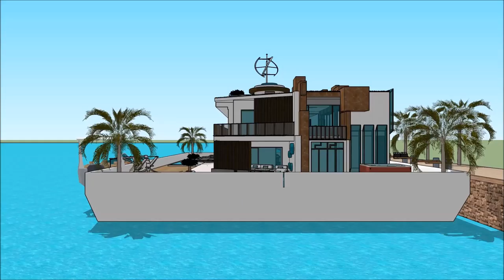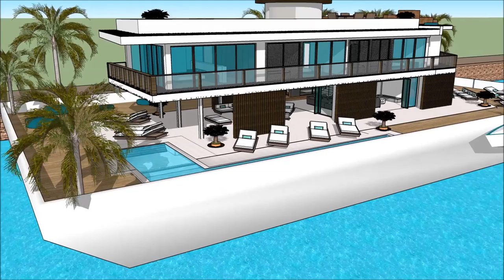Stockholm International Boat Show 2018 Grand Yacht Luxury Yachting Design Exhibition and expo ext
The houseboatzania launching an innovative high-end luxury yacht houseboat home design potentially as a display of exhibition of the Stockholm International Boat Show 2018 Grand Yacht  Luxury Yachting Design  Exhibition and expo  ext.

The collection of the Houseboatzania concept of Stockholm International Boat Show 2018 Grand Yacht  Luxury Yachting Design  Exhibition and expo  ext consists of high luxury and architectural art pieces in minimalism combined with living on the waterfront of the harbour of Helsinki, Copenhagen, Oslo Nordhavn Bremen Den Haag Brest Lausanne Geneve Rostock Marina City Kolding Sydhavn Vallensbæk Amager Strand Refshaleøen Holmen Sluseholmen Teglholmen Ved slusen Fiskerihavnen Aarhus Havn Dragør Aalborg Esbjerg Gentofte Randers Kolding Lyngby Taarbæk Vejle Hvidovre Roskilde Helsingør Silkeborg Næstved Greve Tårnby Fredericia Viborg Køge Holstebro Hillerød Sønderborg Svendborg Holbæk Hjørring Hørsholm Frederikshavn Haderslev Vedbæk Københavns havn Greve Marina Christianshavn Christina Langelinie Turborg Havn Malmø Helsingborg Halmstad Göteborg Frederiksstad Kristiansand Stavanger Bergen Oslo Kalmar Karlstad Oulo Tampere Turku Åbo Helsinki Kotka Kemi Kokkola Karleby Vaasa Umeå Lulleå Uppsala Gotland Trondheim Lynetten Ørestad syd Hasle havn Levanger Hopen Parnu Haapsalu Klaipeda Gdansk Gdynia Bapha or elsewhere.

The houseboat yacht design has the basis to sustain living with high standards and contemporary structural design at Stockholm International Boat Show 2018 Grand Yacht  Luxury Yachting Design  Exhibition and expo  ext with numerous of prospects for excessive living and celebrating the desire of life worldwide: